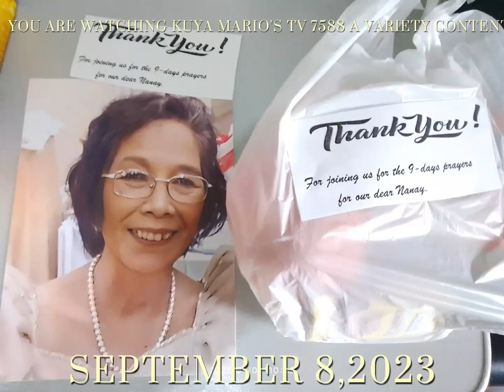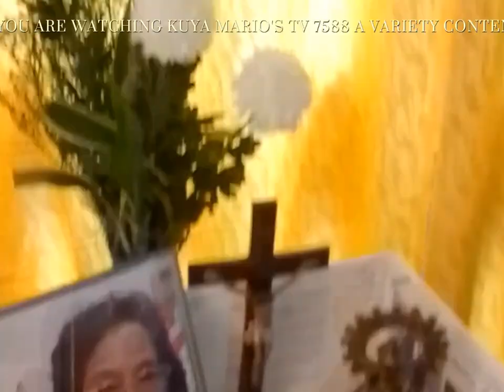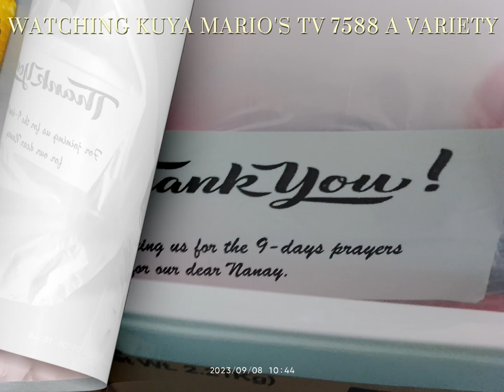THE 9TH DAYS PRAYER FOR MY DEPARTED MOTHER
The 9th Days Prayer for my departed Mother Aquilina Añonuevo Sta Ana May 29,1933 - August 26,2023
Today is September 8,2023
The prayer started at 4 pm at J de Leon Street Brgy La Huerta Parañaque City
Prayer Leader is Marivic Sta Ana Cruz

My name is Mario Añonuevo Sta. Ana and My videos are a variety content
I am doing walking travel, tutorials, cooking, life hacks, shorts videos,diy,gardening, unboxing and offerring my discount card in a health products,uploading my Tiktok videos and a lot more which is comes into my mind..
My Gadgets Used:
Realme C21-Y
For Editing
I used KineMaster,YouCam,Cap Cut,VN, and QUIK GoPro
Thumb nail I used: ULTIMATE THUMB NAIL MAKER

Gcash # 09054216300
Links
TikTok Kuya Mario's TV 7588
Fast to Earn
Free Extra Income
My DXN Discount card number 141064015